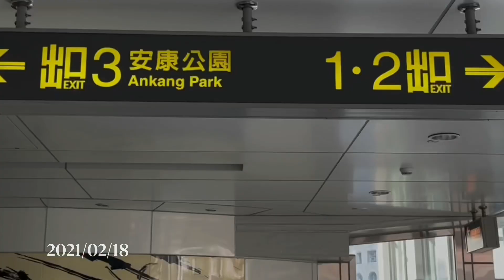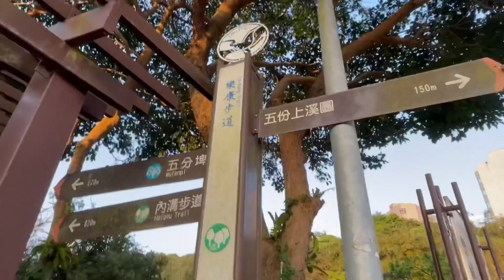台北捷運可到的賞櫻地🌸內溝溪步道櫻花🌸正美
內湖樂活公園櫻花已漸凋謝，但旁邊的內溝溪步道🌸正粉嫩登場🌸風中搖戈🌸美極了

內湖公園內草坪可親子野餐，棒極了👍

台北捷運東湖站轉搭281公車到東湖社區下車就抵達

台北一日遊系列之